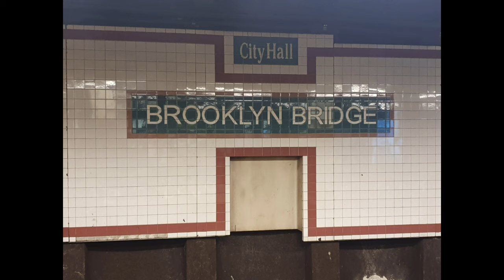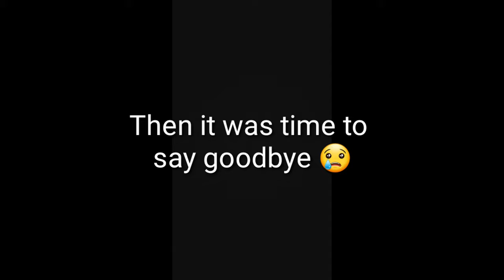Quad Squad 2019 ❤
This took me a long time to film the intro and ending, as I said I kept getting emotional. (I'm NOT crying on camera!)😆 And took a few weeks to put together for the same reason. It was hard to watch after putting bits together. I hope you enjoy it 😊😁